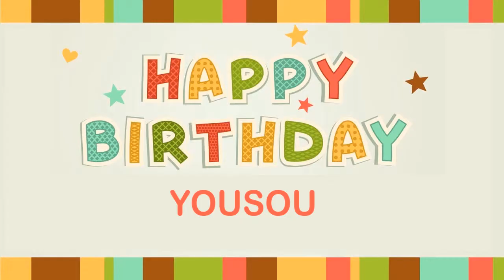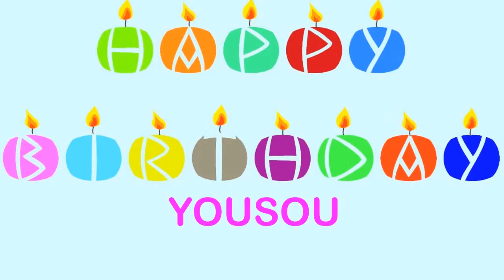Yousou Wishes & Mensajes